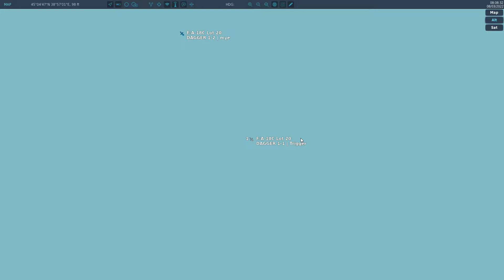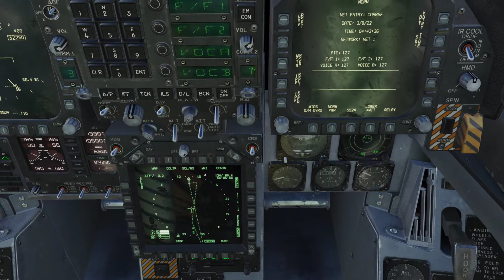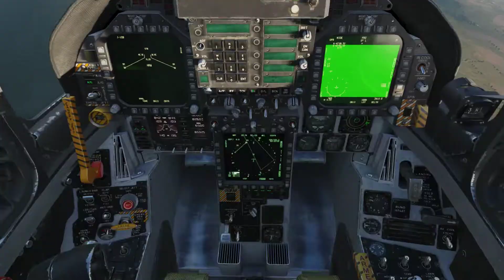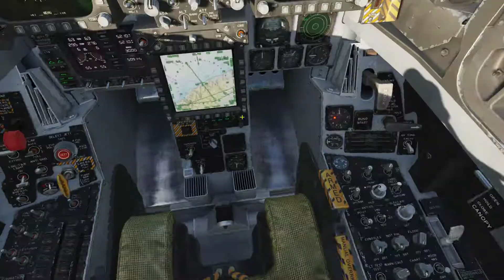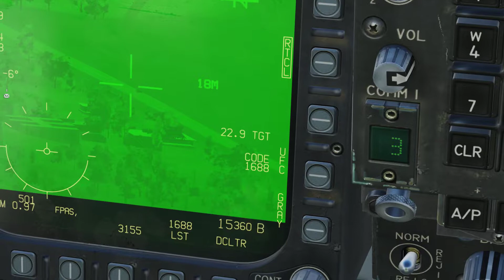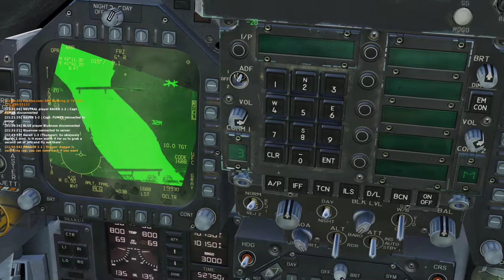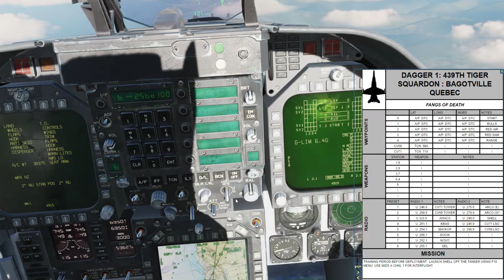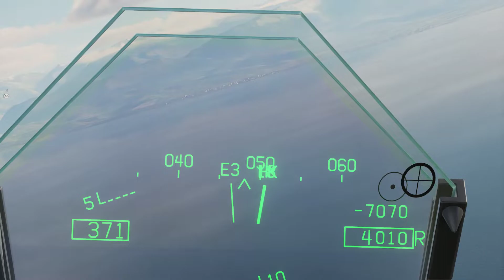DCS APAF mission night 2022-03-12 | JDAM STRIKE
Trigger leads a flight of CF-18s on a 200 mile pre planned JDAM strike.